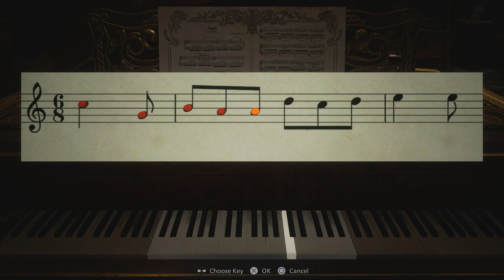Resident Evil Village CASTLE DIMITRESCU 100% Walkthrough [PlayStation 5 Gameplay]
This 100% Walkthrough series features everything you can do in the game from all collectibles, outhouses, puzzles, secret items, side missions, boss fights, and the hidden alfa lycan. Following this guide, you will complete the game pretty easily and collect everything along the way.

Collectible Items In This Video:
Goat #1 - 0:00
The Duke Merchant + Samurai Edge Weapon - 0:35
Note #1: Guest Book - 3:30
Note #2: The Labyrinths - 4:15
Weapon Upgrades For LEMI Handgun & M1897 Shotgun - 10:00
Note #3: Winemaking History - 13:20
Note #4: A Maid's Diary - 15:10
Note #5 & #6: Treatment Candidates & Observation Report - 17:15
Weapon #1: Pipe Bomb - 19:20
Boss Fight #1: Bela - 21:25
Mission Item #1 & Note #7: Sanguis Virginis Wine & A Cook's Diary - 23:20
Weapon Attachment: LEMI Recoil Compensator - 23:55
Statue Puzzle Solution - 30:30
Goat #1 - 31:00
Note #8: Alcina Dimitrescu's Diary - 37:00
Mission Item #2: Dimitrescu's Key - 37:30
Mission Item #3: Mask of Sorrow - 39:45
Castle Map #1, Note #9 & Note #10: Annex Map, Grand Chambermaid's Notice & Further Observations - 43:30
Labyrinth Item #1: Flower Swords Ball - 44:30
Note #11: Insect Observations Journal - 45:38
Piano Puzzle and Mission Item #4: Iron Key - 46:20
Boss Fight #2: Daniela - 47:10
Mission Item #5: Mask of Joy - 49:35
Ring The 5 Bells Puzzle - 50:20
Goat #2 - 51:10
Treasure Map, F2 Sniper Rifle & Note #12: Rumour's of A Dagger - 51:40
Tool #1 & Mission Item #6: Zipline Hook & Mask of Rage - 58:15
Treasure Map Solution and Combinable Item #1: Azure Eye - 59:50
Combinable Item #2: Silver Ring + Azure Eye = Azure Eye Ring - 1:03:30
Boss Fight #3: Cassandra - 1:05:00
Mission Item #7 & Mission Item #8: Mounted Animal Skull & Mask of Pleasure - 1:06:20
Boss Fight #4: Lady Dimitrescu - 1:11:00
Mission Item #9 - Dirty Flask - 1:19:00

I would like to thank Capcom Australia for the early access review code.